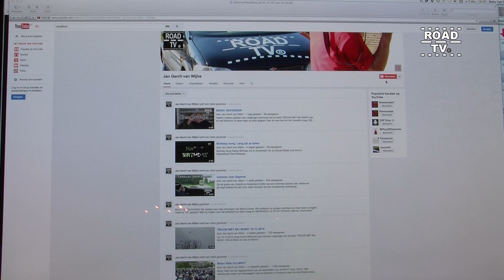Auto te water in Groenekan 26-11-16 ROADTV.nl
Auto te water Ruigenhoeksedijk Groenekan 26-11-16